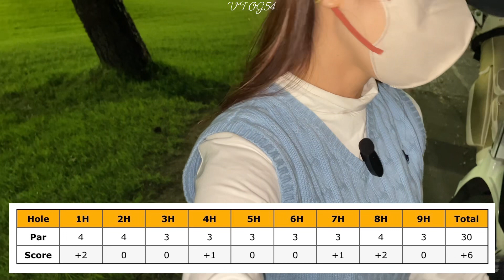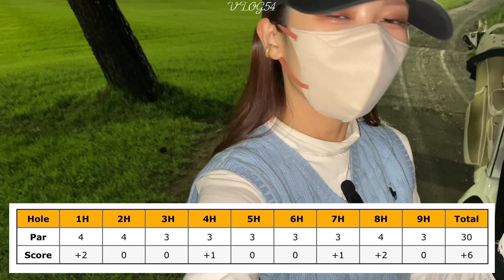ゴルフ初心者に行ってほしい練習場所⛳️【vlog54】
一年ぶりにショートコースに行ってきました！
下手くそな私が言うのもアレですが、ゴルフ初心者にとって
ショートコースはすごく良い練習になるのでオススメです✨
特にラウンドデビュー前は何回も行くと良いです（経験者は語る）

私も久々に行ってみて短い距離の打ち分けが実践出来てすごく良かったです！
余談ですが何億年ぶりかにバンカー入らなかった。